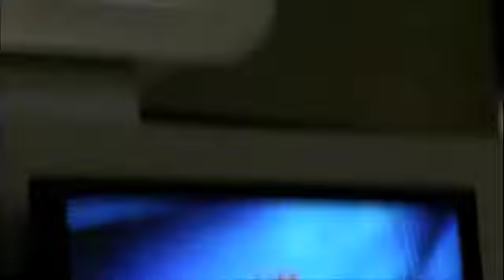Japan VLog June 8th, 2010 -- Airports, Part 1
I'm working on not giving myself a double chin.  This will take more practice, obviously.  I'm talking quietly because there's groups all around me being loud.